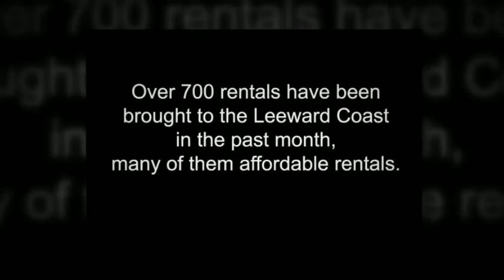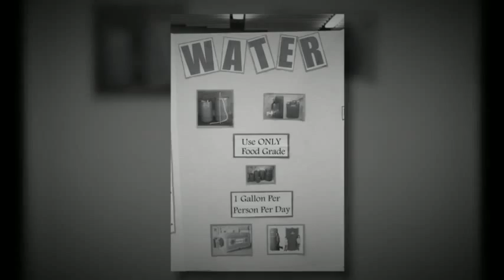Celebrating our Community - June 2015 Highlights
Kymberly Marcos Pine is a Honolulu City Councilmember representing District 1.  Pine was elected to the State House of Representatives in 2004 to represent district 43 and served in the state house from 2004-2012.  She was the first Republican to be elected to this seat since statehood. Pine then won a seat in the 2012 Honolulu City Council elections.

Kymberly Marcos Pine
Kym Pine
Kymberly Pine
Honolulu, Hawaii